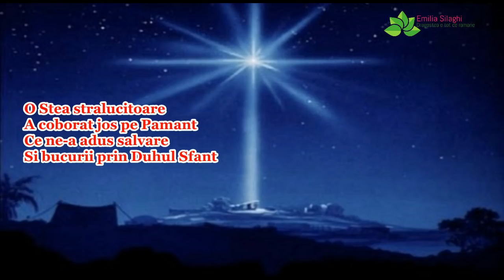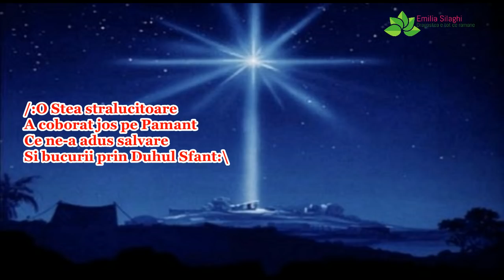Florin Ștefan "O stea Strălucitoare"+ Versuri - COLIND NOU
Compozitor: Florin Stefan | Orchestratie, inregistrare & mixaj : Sorin Piu | Acordeon, solist si voci aditionale : Florin Stefan | Versurile le gasiti mai jos in descriere  |Te rog sa te abonezi la acest canal ca sa te bucuri de urmatoarele postari, multumesc!
Versuri:
Printr-o fecioara pe nume Maria
La Betleem un Fiu ni-s-a nascut
/:Mantuitorul Cel promis, Mesia
Cum prin Isaia ne-a fost profetit:\

O Stea stralucitoare
A coborat jos pe Pamant
Ce ne-a adus salvare
Si bucurii prin Duhul Sfant

Atunci un inger  de sus din marire
Vestea cea buna la Pastori a dus
/:In Betleem in cetatatea lui David
Mantuitorul s-a nascut Isus:\

De mii de ani vesteste omenirea
Pe Salvatorul lumii din pacat
/:Dar in zadar mereu e amintirea
Daca in suflet nu este purtat:\